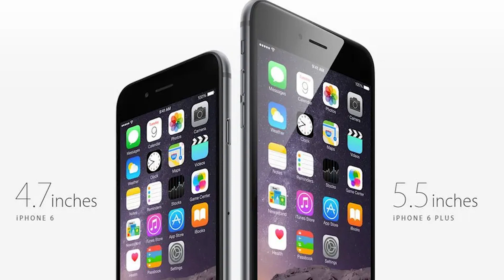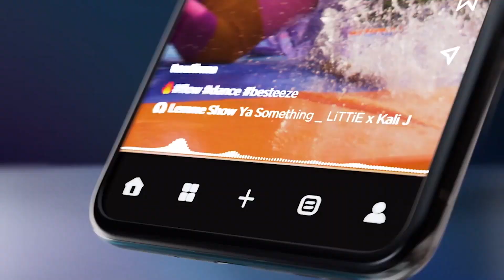20 Best Selling Phones of All Time.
20 Best Selling Phones of All Time.
In this video, we delve into the fascinating realm of mobile phones and unveil the 20 best-selling phones of all time. From iconic classics to modern masterpieces, these devices have left an indelible mark on the history of mobile communication.